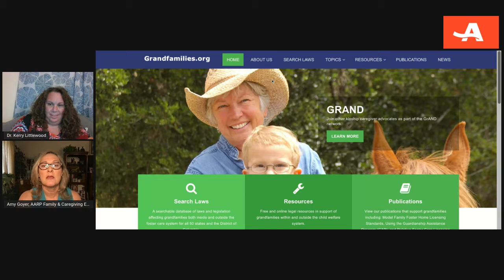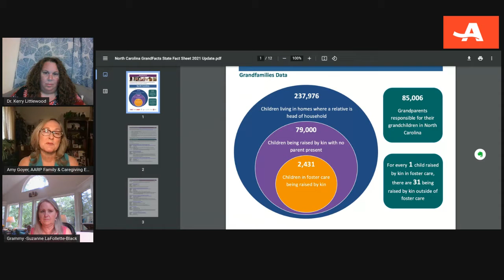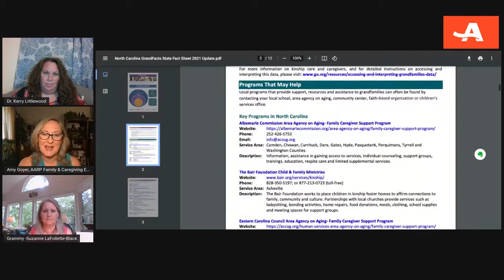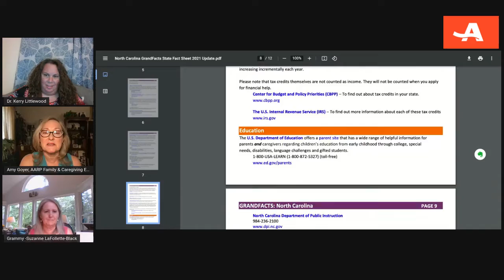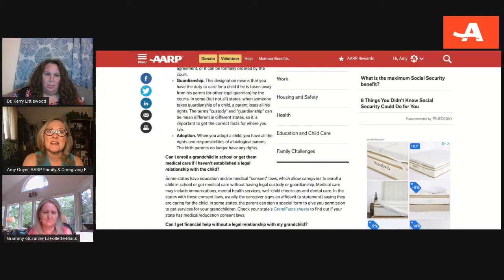Meet Nannie and Grammy: Grandparents Raising Grandchildren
With national caregiving expert Amy Goyer and researcher Dr. Kerry Littlewood